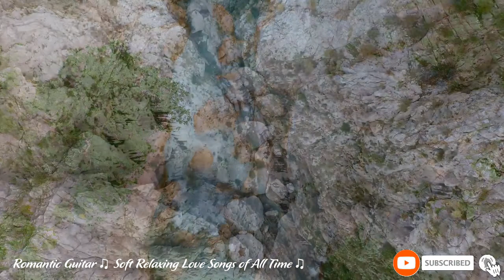Top 100 Guitar Love Songs Instrumental - Soft Relaxing Romantic Guitar Music - Best Love Songs Ever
Thanks you for listen my video. Thank you so much !